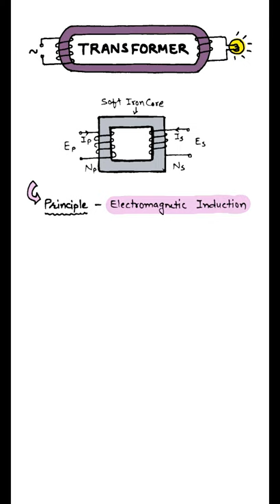What is a Transformer❓ one min concept 🔥 Physics